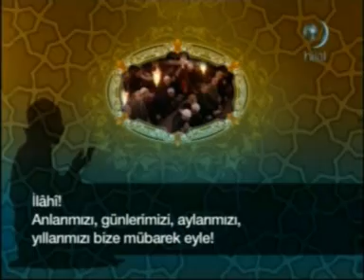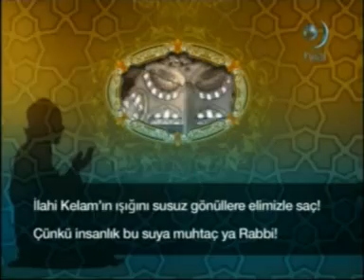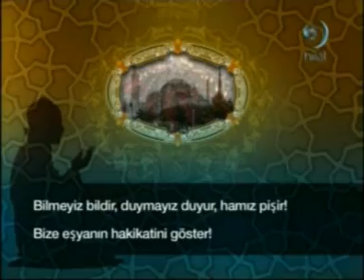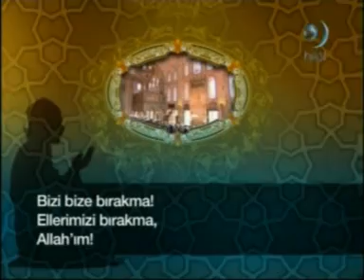Ramazan Dua Noyan Hilal Sevda Allah Islam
Hilal TV
Bak ve Irfan sahibi ol